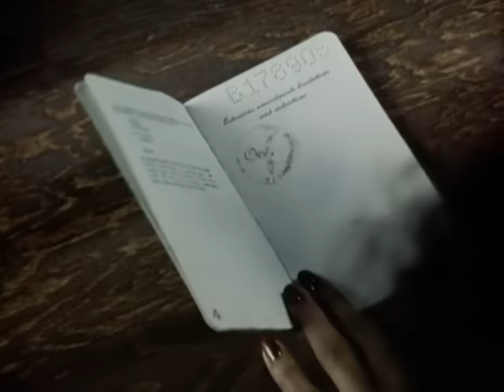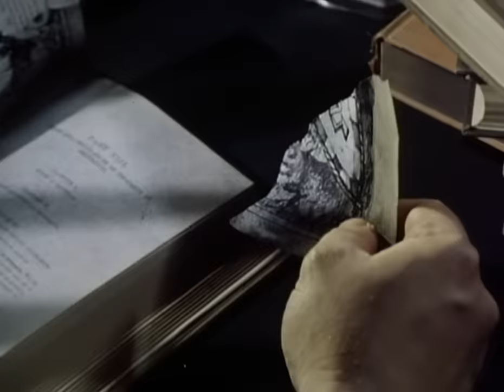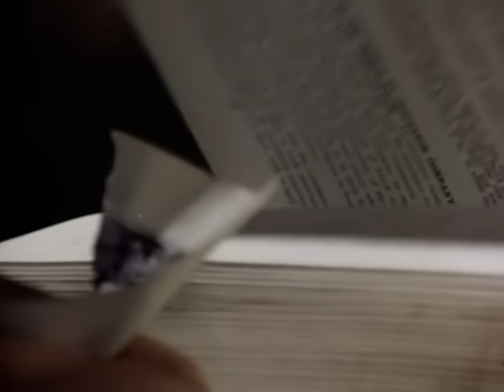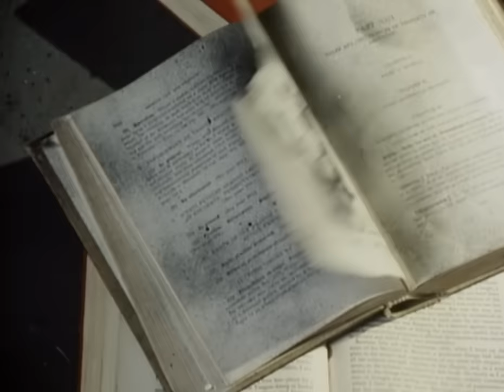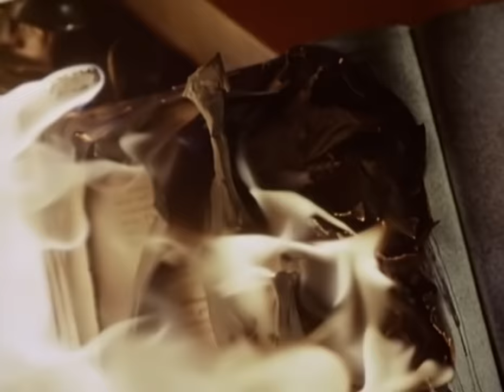Toto - Africa (Official HD Video)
Official HD Video for "Africa" by Toto